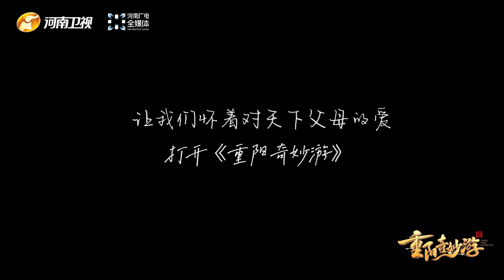If you could go back in time, which moment would you like to stay?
If you could go back in time, which moment would you like to stay? Let's open it with love for parents all over the world, 2022#AdventuresOfTheDoubleNinthFestival WATCH LIVE @Henan_TV @Chinacultureorg @ChinaDaily Live. CR: @HNTV_CFO @zhongguojieri1